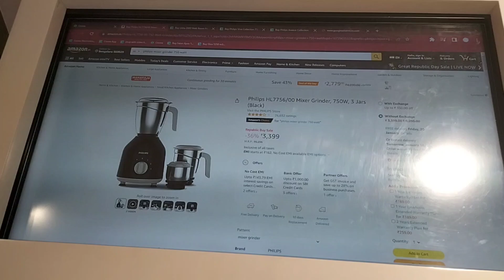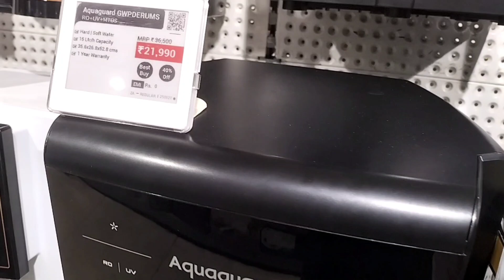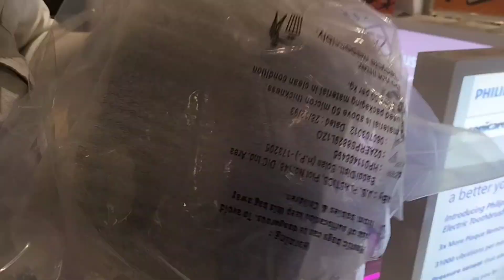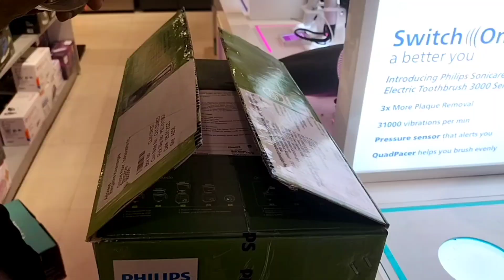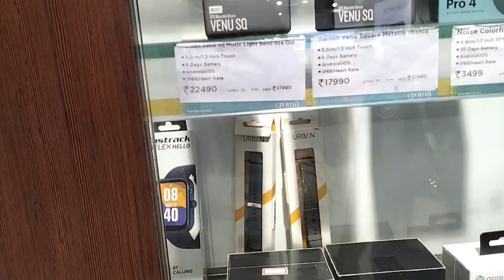new mixigrinder unboxing vlog shoppingtime croma review bestprice pongaloffers video tamil